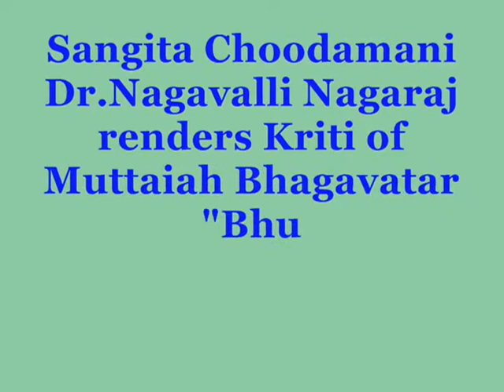Dr.Nagavalli Nagaraj presents kriti of Muttaiah Bhagavatar-Bhuvaneshwariya-Mohana Kalyani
E-TV Kannada did telecast aptly Devi kritis during this Dasara festival. Renowned classical singer Dr.Nagavalli Nagaraj sang on all the days interesting Devi kritis. On the last day i.e.on Vijayadashami Dr.Nagavalli presented an interesting kriti of Muttaiah Bhagavatar "Bhuvaneshwariya" in the raga Mohana Kalyani. Vid T.G.Tyagarajan & Vid Chaluvaraj accompanied the main artist on Violin as well as Mrudangam